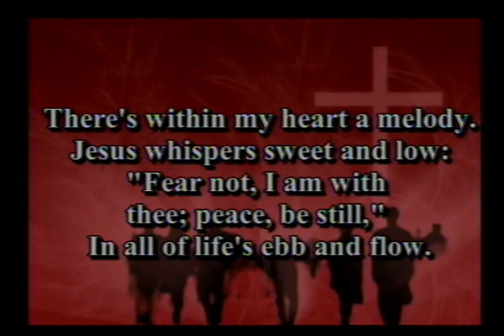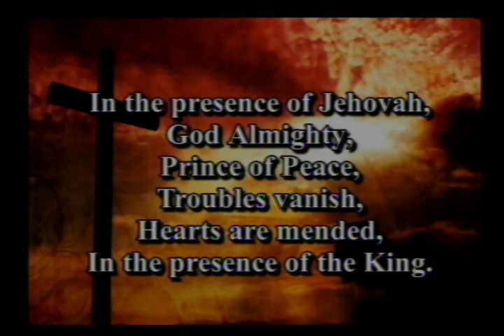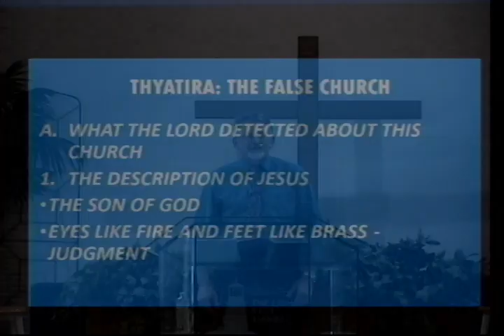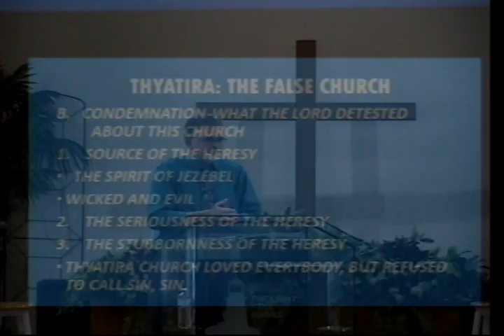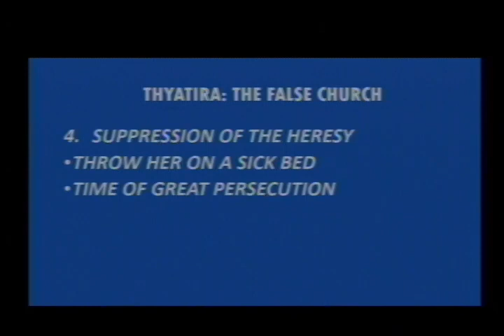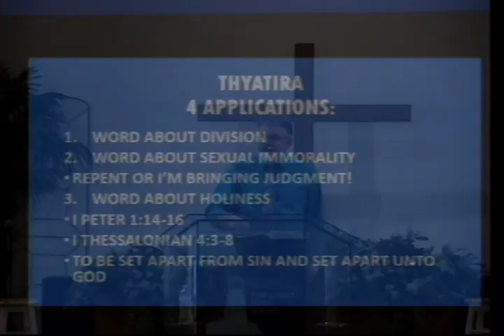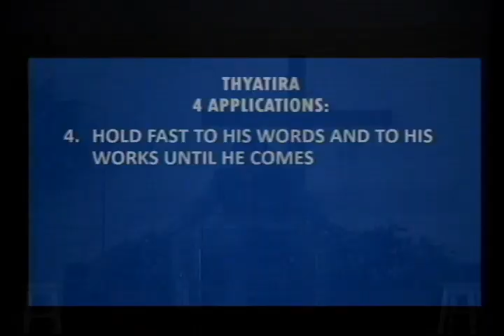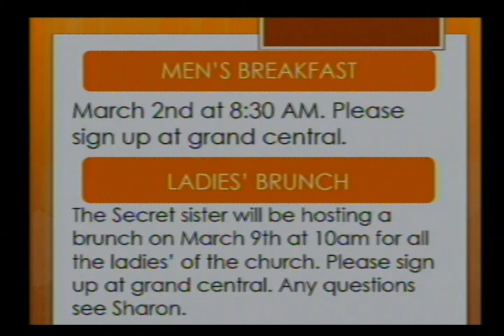Thyatira: The False Church (Sunday 2/25/24)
(Bible Verses Form Todays Message)( Revelation 2:18-29 )

Pastor: Kevin Prevett
Lighthouse Baptist Church

All praise, glory and honor be to our Lord and Savior Jesus Christ.